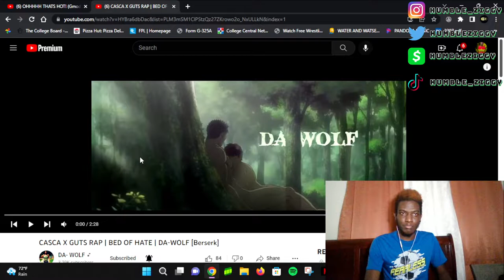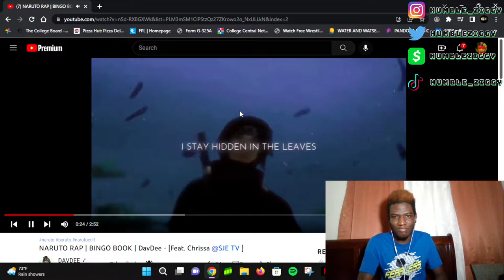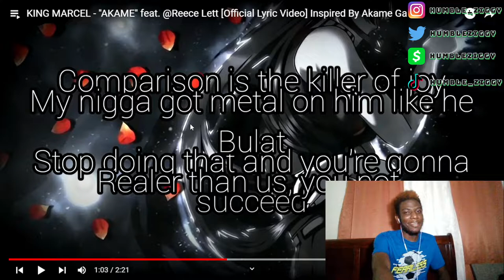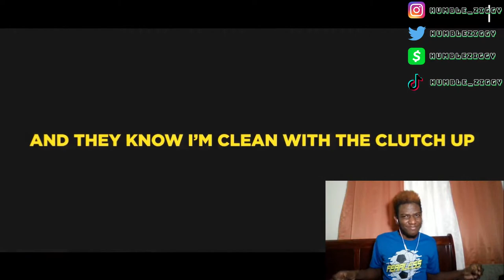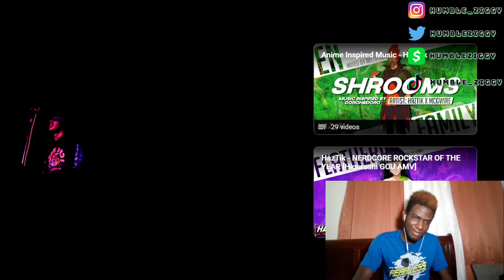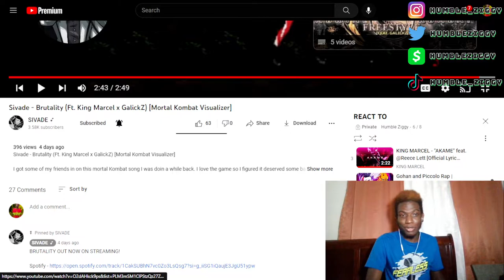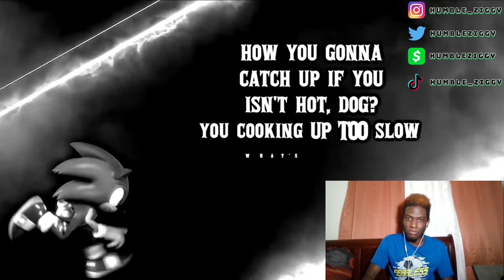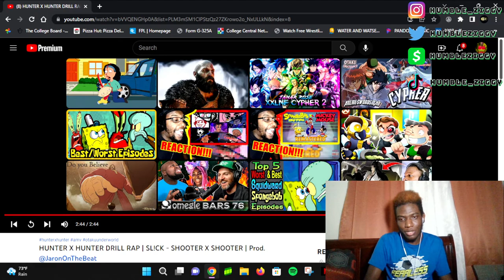THESE ARE ABSOLUTE BANGERS!!!! [ANIME WEDNESDAYS EP. 42]